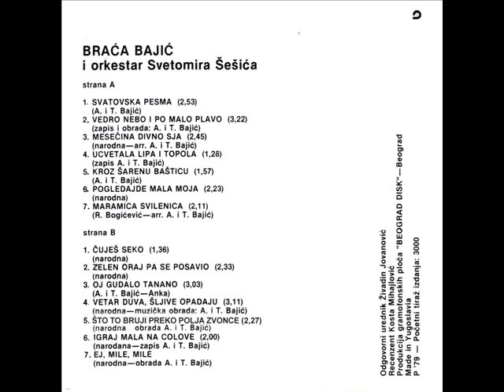Braca Bajic - Igraj mala na colove - (Audio 1979)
Label and copyright Jugodisk & Braca Bajic

lyrics:  Narodna obrada Braca Bajic
Arr:     Svetomir Sesic